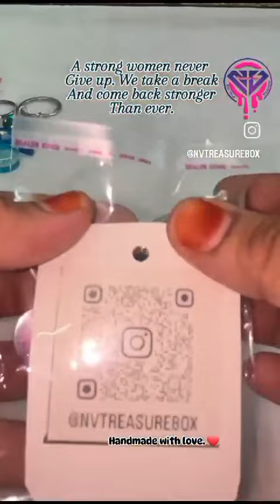resin keychains✨️😍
Orders taken.., book now yours..,